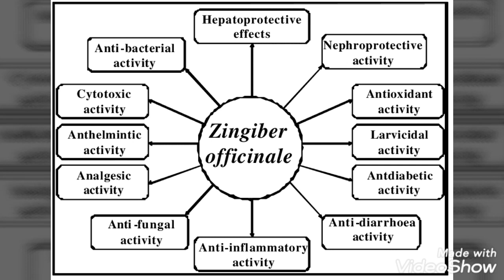आर्द्रक (आलं): आहार हेच औषध , Ginger ( medicinal benefits )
Medicinal benefits of ginger,